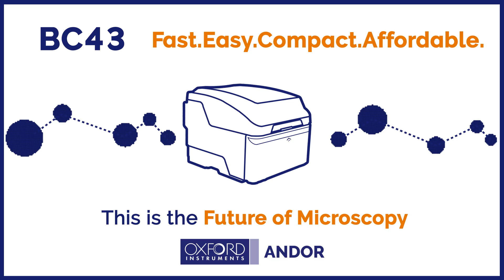Oxford Instruments | 6 Reasons why BC43 should be your next Benchtop Microscope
Andor Technology Ltd is a global developer and manufacturer of high-performance scientific cameras, microscopy systems and spectrographs for academic, government, and industrial applications. Founded in 1989, the company's products play a central role in the advancement of research in the fields of life sciences, physical sciences, and industrial applications. Andor was purchased for £176 million in December 2013 by Oxford Instruments. The company is based in Belfast, Northern Ireland and now employs over 400 staff across the group at its offices in Belfast, Japan, China, Switzerland and the US.

Andor Technology designs, manufactures, and sells scientific imaging equipment, including charge-coupled device (CCD), electron-multiplying CCD (EMCCD), scientific CMOS (sCMOS - an improved Active pixel sensor), and intensified charge-coupled device camera systems, spectroscopy instrumentation, laser-based and laser-free microscopy systems and software.